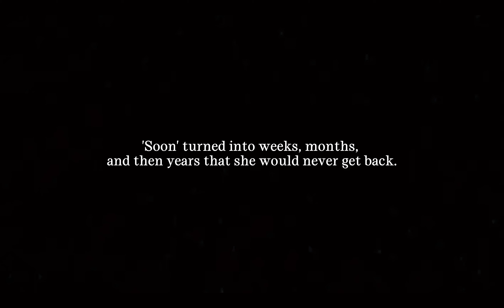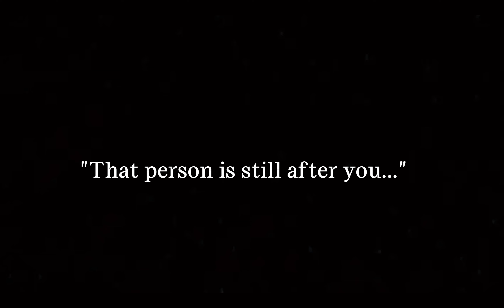Willow's Dark Secret | 𝐖𝐈𝐋𝐋𝐎𝐖: 𝐓𝐇𝐄 𝐏𝐀𝐒𝐓 (𝐏𝐀𝐑𝐓 𝐓𝐖𝐎) | the sims 4 let's play series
WARNING 18+ Willow reveals what happened in the past and it all starts with a bonfire party...

If you are new, welcome :) this mystery/romance let's play series focuses on Willow who recently moved to Windenburg and discovers secrets about the town's Elites. But Willow also has secrets that haunt her ability to remain in one place... Will she be able to thrive in her new city and find love while uncovering secrets or will she continue to run away from the secrets that haunt her?

A N I M A T I O N S  U S E D
SOVASIMS
VMS/PURPURA
IZACK SIMMER
RASCGAL
AKIYUMI (Pose)
STEVEN STUDIOS
SINNORA
D'VIOLET
huge thank you to these amazing animators!

0:00-1:29 The Bonfire Party
1:29-2:06 Intro
2:06-9:02 The Party is Just Getting Started
9:02-9:22 Slippin on the Drip
9:22-15:26 Willow's First Kiss
15:26-17:01 Forrest Rejected..?!
17:01-21:33 The Incident
21:33-22:50 Present Day
22:50-23:36 Outro